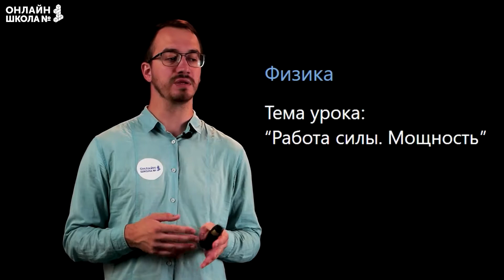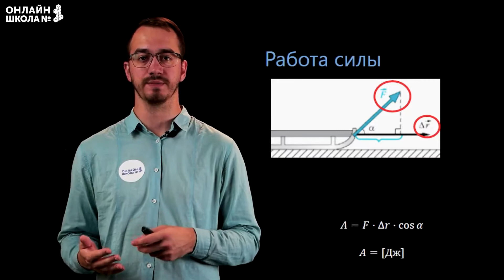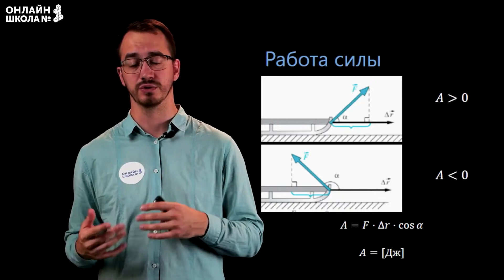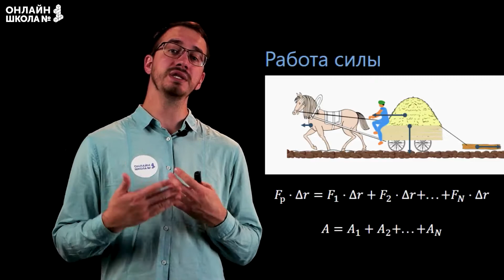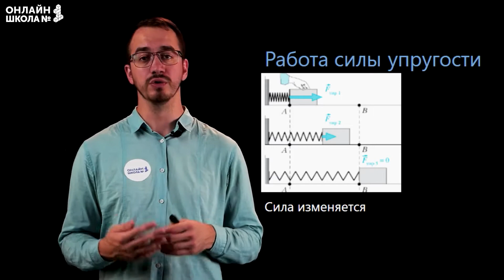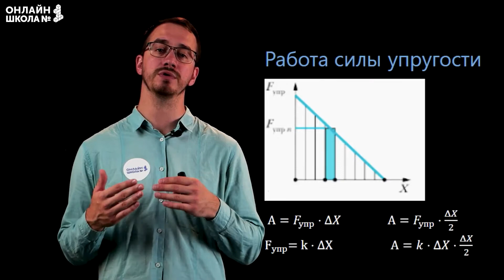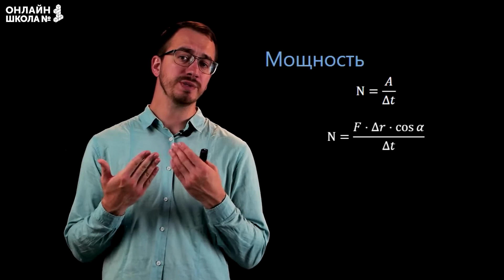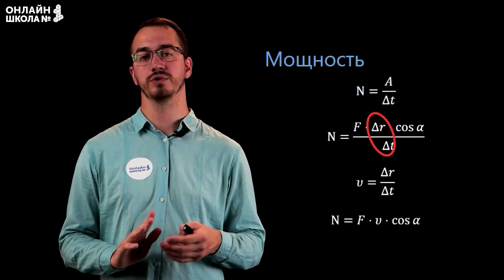Работа силы. Мощность. Видеоурок 18. Физика 10 класс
Сегодня на уроке физики мы рассмотрим работу силы, а также повторим, что такое мощность.

📌Содержание:
0:00 Вступление
0:17 Работа силы
5:22 Работа силы упругости
8:03 Мощность
11:00 Что мы изучили